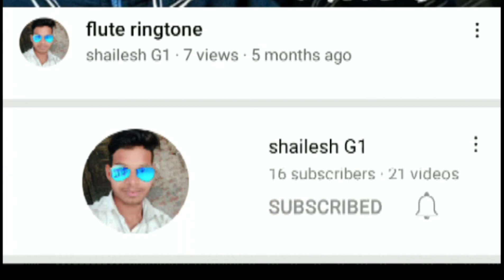भारत के बच्चों का एक ही संकल्प होना चाहिए | Khan Sir Patna wale | motivational video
भारत के बच्चों का एक ही संकल्प होना चाहिए

In this video Khan Sir is. telling that Should the children of India have the same resolution. How is entry but exit should blast.

इस वीडियो में एक आंसर बता रहे हैं कि भारत के बच्चों का एक ही संकल्प होना चाहिए। एंट्री कैसी भी हो एग्जिट धमाकेदार होनी चाहिए।

hello friends Mera Naam Hai Shailesh Kumar aap logo ka ek baar phir welcome to my channel Shailesh g1 par dosto mai aap logo ke liye roj aise hi video leke aata raheta hun so you can subscribe my channel Shailesh Kumar 🙏😊.